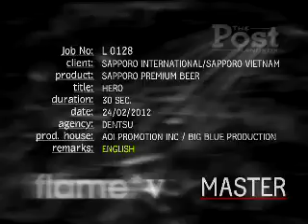HERO30 ENGLISH MASTER